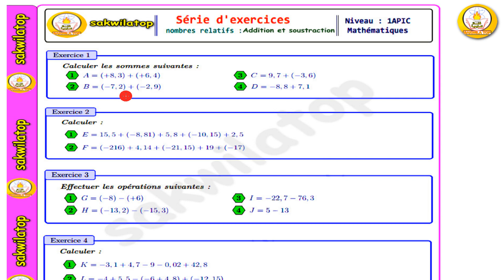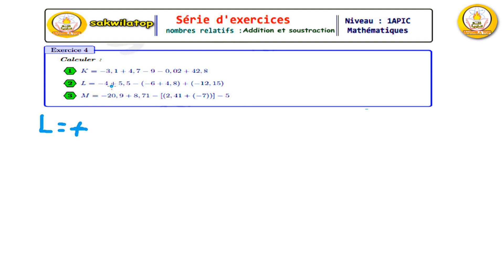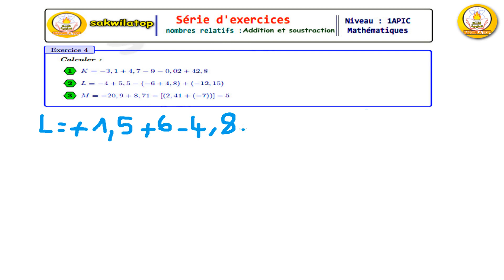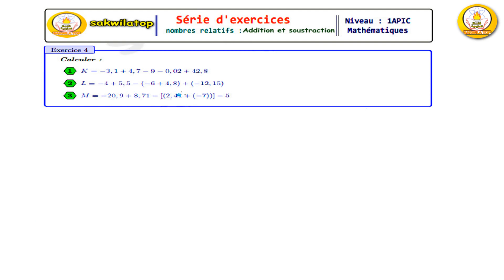sakwilatop - تصحيح الفرض المنزلي 1 – الدورة الاولى – الاولى اعدادي مسلك دولي --